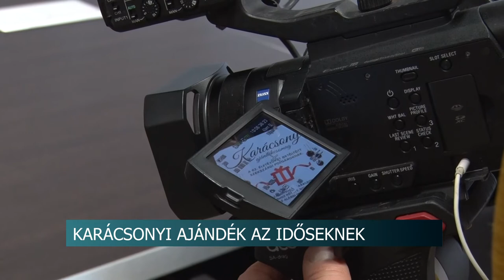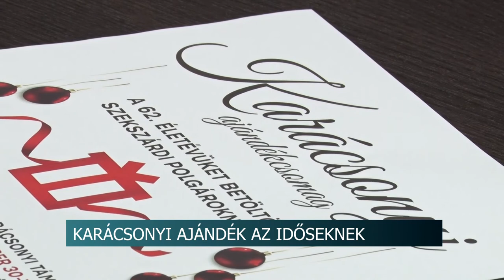20201126 hirado idosek csomagja Acs Rezso